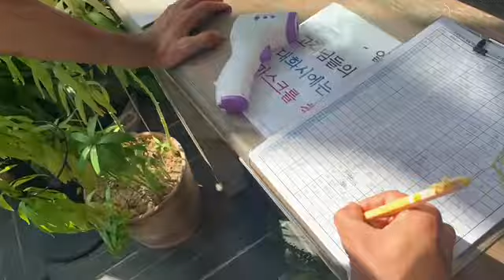End Of Summer Vlog//Geoje South Korea.